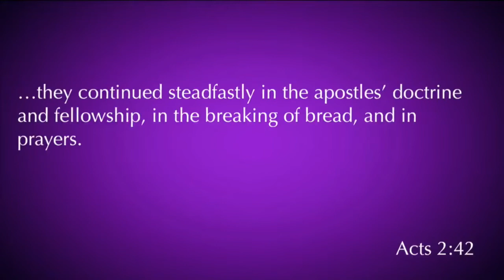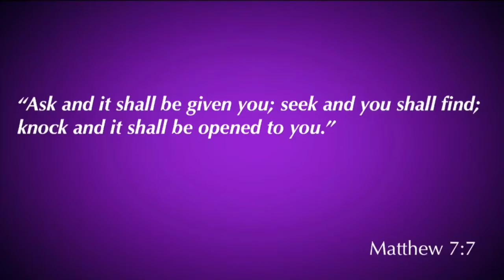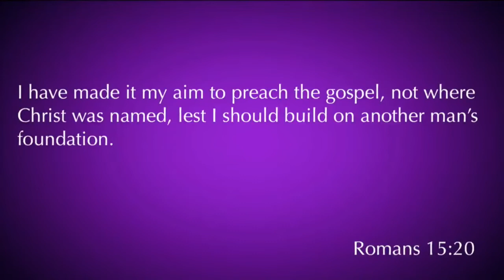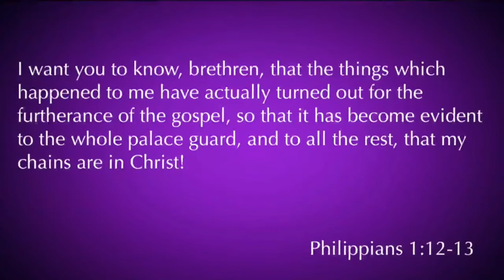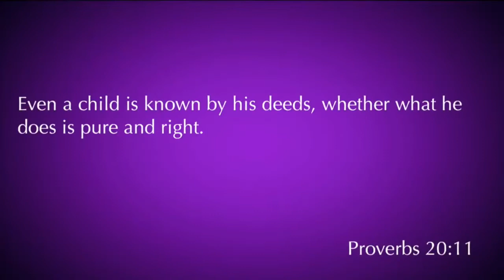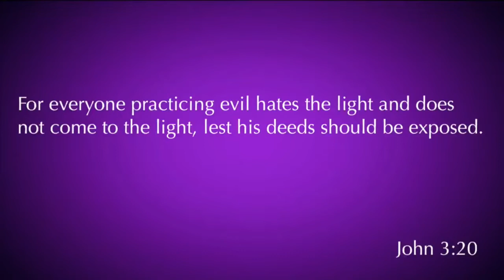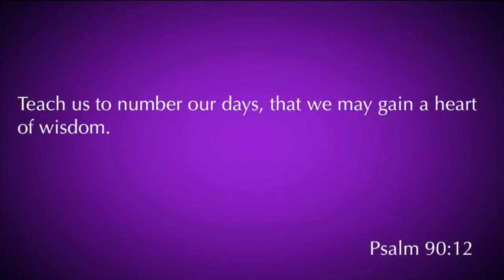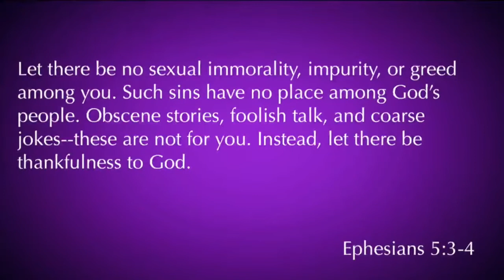Colossians 4:2-6 | The Walk of Wisdom | 7.21.19